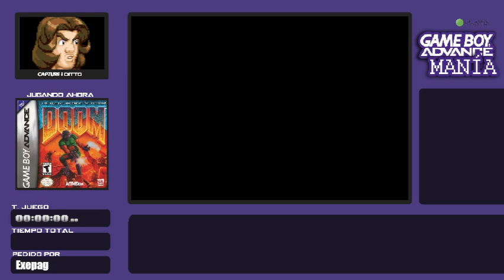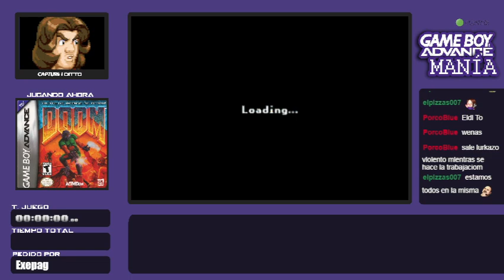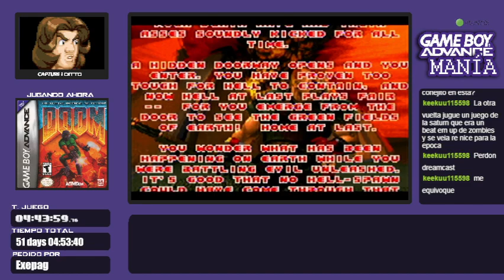GBA Manía #158 - Doom | !lista !reseñas